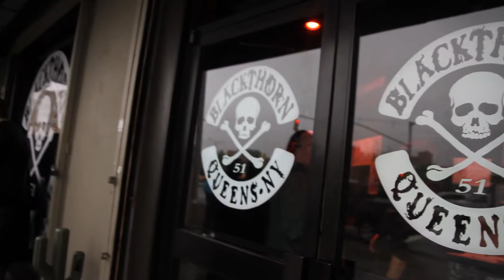TSP Interview with Black & BBill May 19, 2013